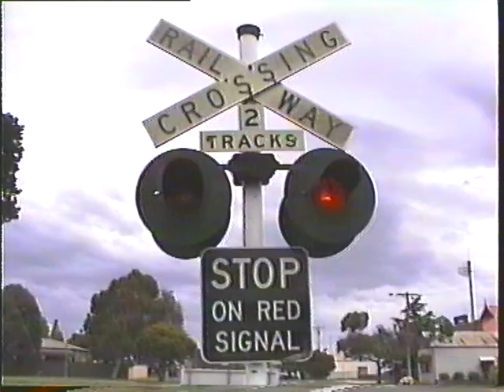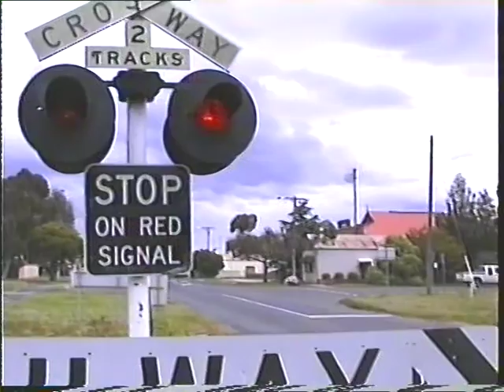Bairnsdale log train X37-T402 at Stratford October 2000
X37-T402 have stopped at Stratford so that the second person could activate the Hobson St level crossing via the key switch at the end of the platform. Video was taken 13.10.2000. The line was still somewhat overgrown although trains had now been running for 11 months. Note the very fast flashing lights on the crossing. The flasher was later replaced.